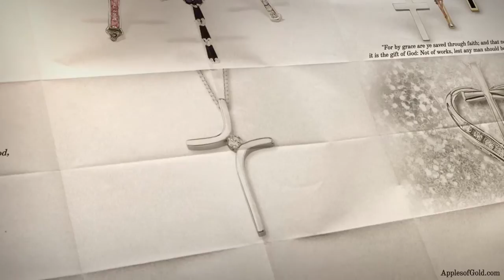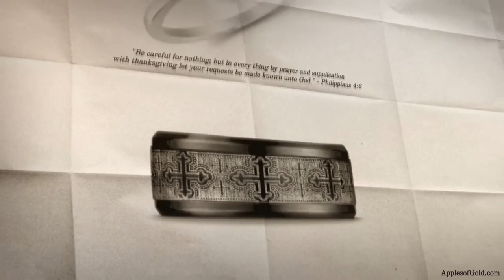Christian Jewelry & Cross Necklaces from Apples of Gold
Christian jewelry, cross necklaces and pendants, crosses in sterling silver, cross rings and wedding bands for men and women from Apples of Gold jewelry set to the Christian hymn, "Come, Thou Fount of Every Blessing". See the collection